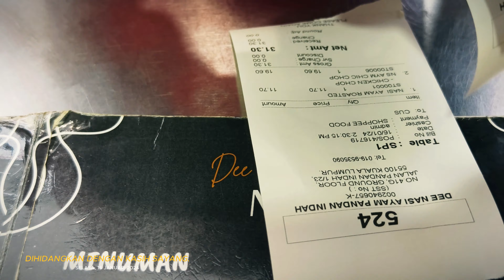Menu Kami Dihidangkan Dengan Kasih & Sayang.